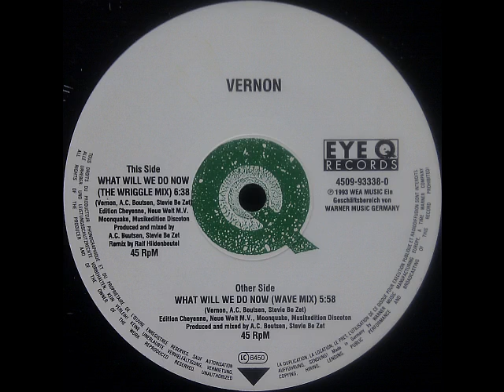Vernon - What Will We Do Now (Wave Mix)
Label:Eye Q Records